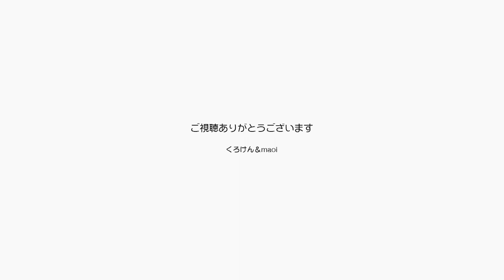【Jean & Pont 0404】ママ手作りの猫のイースターエッグ 元野良猫の保護里親記録 Jean & Pont, former stray cats.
日本人には馴染みの薄いイースターエッグを「かわいい」からという理由で、maoiママが手描きで着色して手作りしました。
なかなかいい出来ですねぇ〜。
もう少し修練を積んで画材を選んだら商品化できそうな勢いです。